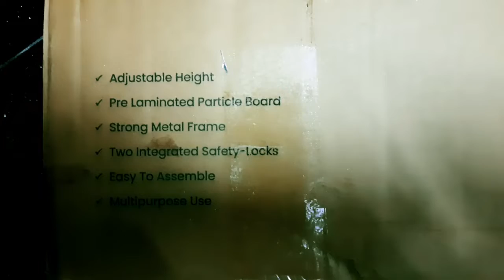UNBOXING PORTRONICS MULTIPURPOSE MOVABLE ADJUSTABLE TABLE!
desk setupLaptop table setupLaptop table unboxing telugumultifunctional laptop table unboxing telugulaptop stand for bedportronics bluetooth speakerportronics sound drumminimal desk setupdesk setup tourproductivity desk setup